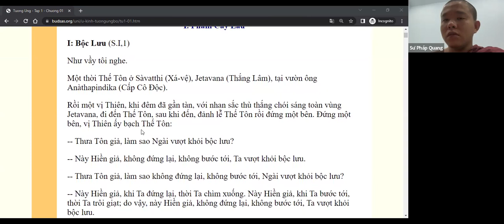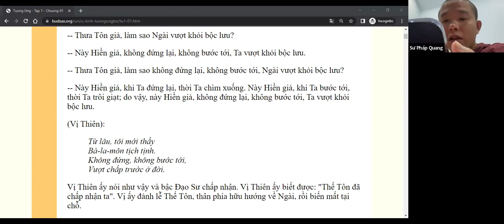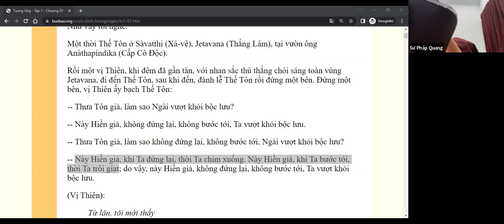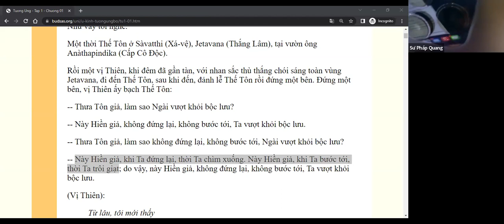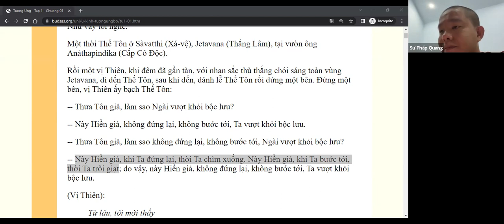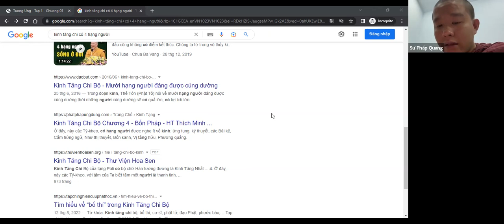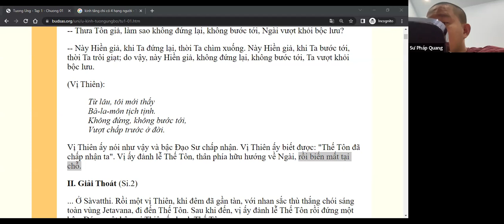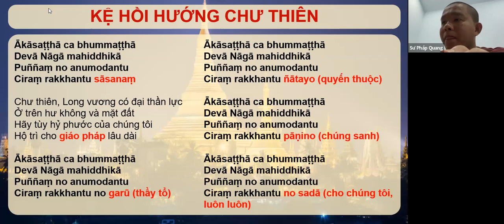Kinh Tương Ưng - Chú giải - Phụ chú giải - Sư Pháp Quang - Buổi 2 - Kinh Bộc Lưu - tiếp theo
4 loại bộc lưu: Dục (tham ái trên ngũ dục), Hữu (tham đắm trên thiền chứng, thiền sắc giới), Kiến (tham đắm trên 62 tà kiến), Vô minh bộc lưu (không biết về Tứ thánh đế)

Bộc lưu có 2 nghĩa: bị nhấn chìm trong sanh tử luân hồi (người nào chiều theo ý muốn bản thân mình sẽ đi xuống cõi địa ngục; người nào đi theo hướng trên (3 giới 4 loài) trừ cõi niết bàn - cúng sẽ chìm đắm trong sanh tử luân hồi); tụ hợp (nhiều: sự tụ hội của phiền não từ cõi địa ngục a tỳ cho đến cõi Phạm Thiên)

vị Thiên này là bậc trí tuệ, cái vị này biết rất nhiều, cái vị này không biết rất ít
nên Đức Phật giải thích 1 tí là vị này sẽ hiểu nhưng người chưa loại bỏ tâm ngã mạn thì chưa tiếp thu lời Đức Phật dạy được

Hiểu theo chú giải: không bước tới = không có sự cố gắng
Này Hiền giả, khi Ta đứng lại, thời Ta chìm xuống. Này Hiền giả, khi Ta bước tới, thời Ta trôi giạt, đến lúc này vị Thiên đã chứng Tu Đà Hoàn

7 cách hiểu của từ đứng lại hoặc bước tới (chìm xuống hay trôi dạt cũng là luân hồi trong sanh tử)

7. nếu đứng lại trong tất cả các bất thiện pháp thì ta chìm xuống; cố gắng trong tất cả các thiện pháp hiệp thế (dục giới, sắc giới, vô sắc giới) thì sẽ bị trôi dạt. Cố gắng trong bất thiện hay thiện hiệp thế thì vẫn lăn trôi, không vượt khỏi bộc lưu

6. so sánh giữa lợi dưỡng (tham ái) & khổ hạnh (tà kiến): đứng lại trên lợi dưỡng thì sẽ bị chìm xuống, cố gắng trên khổ hạnh sẽ bị trôi dạt. Đi theo con đường Trung Đạo tránh lợi dưỡng và khổ hạnh

5. đứng lại ở lười biếng dã dượi thì sẽ chìm xuống, phóng tâm thì sẽ bị trôi dạt

4. thường kiến & đoạn kiến: đứng lại trên thường kiến (cho cái gì cũng thường, còn mãi) sẽ chìm xuống, cố gắng trên đoạn kiến (cho rằng chết là hết) sẽ bị trôi dạt

3. tham ái và tà kiến: đứng trên tham ái sẽ bị chìm xuống, cố gắng theo tà kiến sẽ bị trôi dạt. Mình phải đi con đường trung đạo

2.  đứng lại trong tham ái tà kiến thì chìm xuống, cố gắng trong các phiền não (ngoại trừ tham ái & pháp hành hữu vi) sẽ trôi dạt

1. đứng lại trong phiền não tham sân si... thì chìm xuống, cố gắng trong các pháp hữu vi sẽ trôi dạt

Trí tuệ bốn hạng người về khả năng chứng đạo quả:

1. chỉ cần nghe bài pháp ngắn là có thể chứng đạo quả
2. phải thuyết rộng ra mới chứng được chân lý Tứ Thánh đế
3. học kinh điển và phải được hướng dẫn tường tận, được nhiều nhân duyên hỗ trợ mới chứng được đạo quả
4. hiểu nghĩa kinh điển trên câu chữ Pali, không chứng được đạo quả trong kiếp hiện tại

Từ lâu, tôi mới thấy: vị Phạm Thiên này từ thời Đức Phật Kassapa (vị Phật thứ 3 của kiếp Trái Đất này) đến khi gặp đức Phật Gotama thì rất lâu rồi

Bà-la-môn: đang nói về bậc đã đoạn tận các lậu hoặc, đã làm ra ngoài các phiền não

có những bài kinh Bà la môn nhắc đến các vị đã đoạn tận lậu hoặc
tịch tịnh phiền não, không phải tịch tịnh Niết Bàn
chấp trước: ngũ dục
rồi biến mất tại chỗ: xả bỏ thân biến hóa từ thần thông trở về thân vi tế, vị đó cúng dường hương hoa đến đấng Thập lực rồi trở về cõi của vị đó

bậc Ðạo Sư chấp nhận = đồng ý với bài kệ của vị Thiên

Trả lời anh Đỗ Hà về sự khác biệt của nhãn thần kinh chư Thiên, Phạm Thiên với nhãn thần kinh của con người:
trong chú giải đề cập nhãn thần kinh của chư thiên phạm thiên có được do thiện nghiệp các vị tạo rất đặc biệt, không bị ảnh hưởng bởi máu mủ, có thể nhìn xa các đối tượng - gọi là nhãn thần kinh chư thiên

ví dụ sắc của người giàu (thường sống trong nhung lụa nên sắc đẹp hơn) & người nghèo (khổ nên sắc xấu hơn) cũng khác nhau trong cõi người

nên dù là nhãn thần kinh nhưng chư thiên phạm thiên nhìn được sắc tế, sắc thô, còn nhãn thần kinh của con người không nhìn được sắc tế